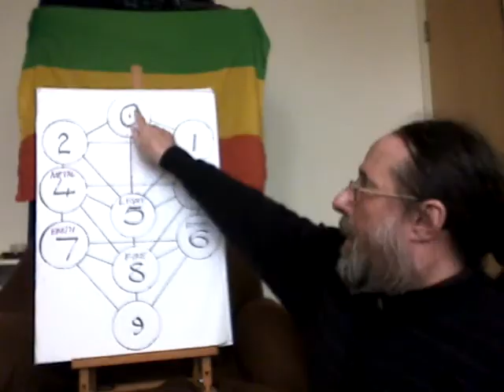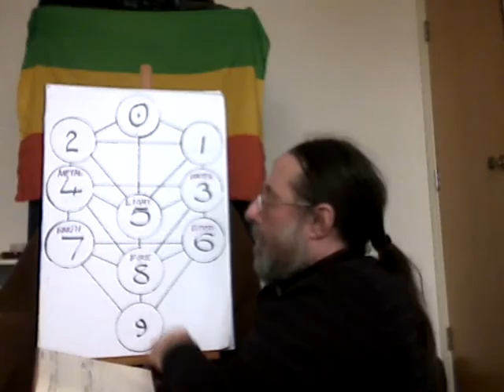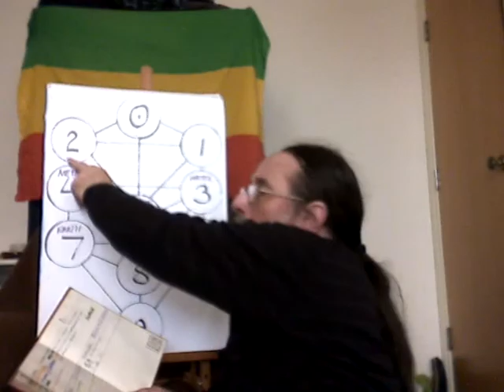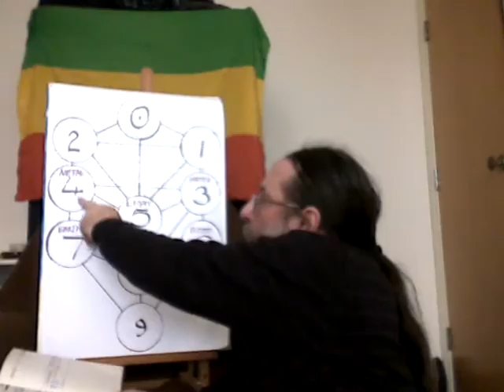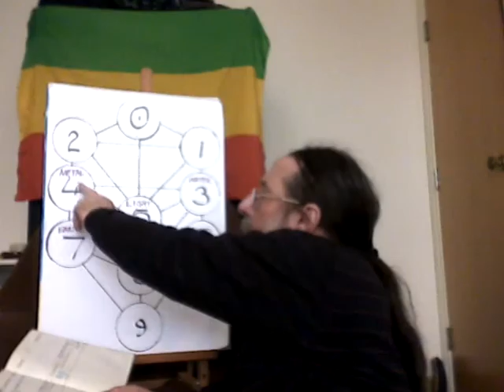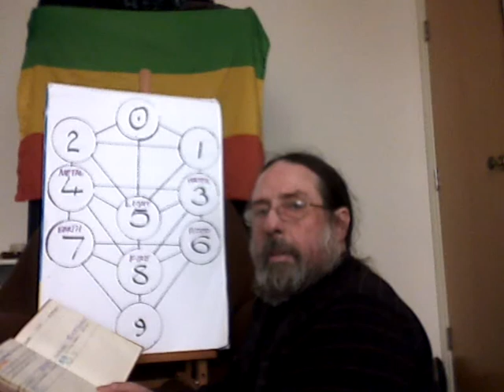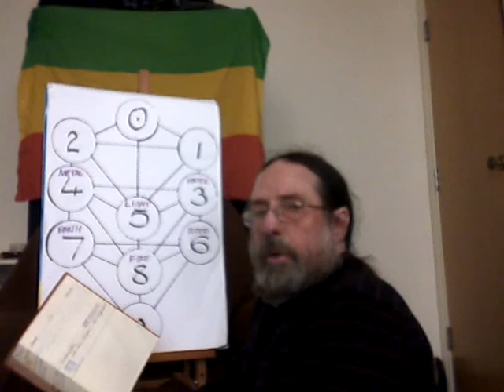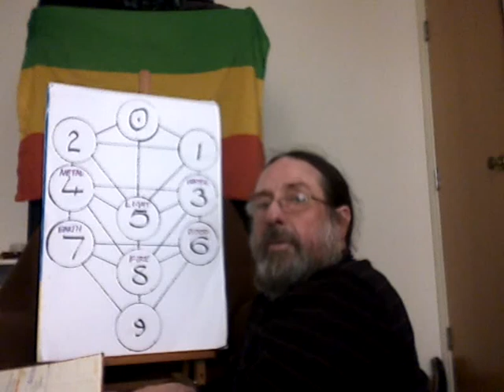the tree of meaning 7/11 QBL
QaBaLa